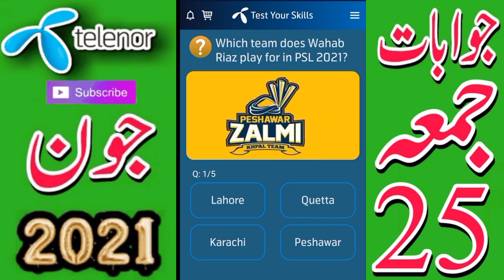My Telenor TODAY Questions | Aaj ka Sawal My Telenor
My Telenor TODAY Questions | Telenor Questions Today | Aaj ka Sawal My Telenor

25 june 2021
my telenor quiz
25 june 2021 telenor questions

25 June 2021 MY TELENOR ANSWERS

25 june 2021 test your skills

25 june 2021 telenor questions today

  25  june 2021

25 JUNE MY TELENOR APP QUESTIONS

TELENOR QUESTIONS

25 june Telenor
questions

25 june ke sawal
Telenor Quiz

Telenor Questions Today Aaj Ka Sawal My Telenor

25 june 2021my telenor
Quiz

aaj ka sawal my telenor telenor app answers telenor app k jawab

25 june my telenor app questions

aaj ke questions 25 june 2021

25 june my telenor app questions telenor app,
telenor question
my telenor
telenor Questions
telenor answer
telenor Answers

today 25 june questions

today 25 june answers

25 June 2021 telenor quiz

25 June telenor quiz

My telenor